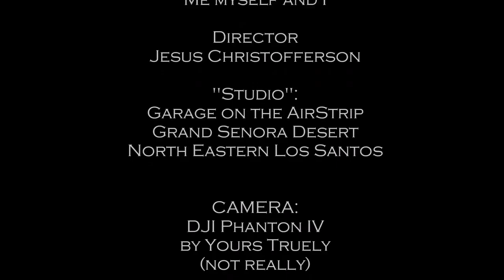OFFICIAL Top Gear Los Santos Series Trailer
The Series Trailer is Here!
Welcome to what is the start of my endeavour on Youtube.
I would also like to introduce you to my Co-Host: Fred who is dedicating his time to the project too.

Episodes are due Fortnightly , once the Season Trailers are released. Expect some gap between seasons , as there is lots of prep time! But I hope you all will enjoy the wait.

To  get all the info as it happens!

Is not owned by me, or probably used with permission, But I would like to give credit to the channels who created it

"Drive" ft. Erin Renee
Is Part of the Kei to the City Album

"Sandstorm Meets Metal"
is derived from Darude's Sandstorm.

And I Hope to have more content out soon!